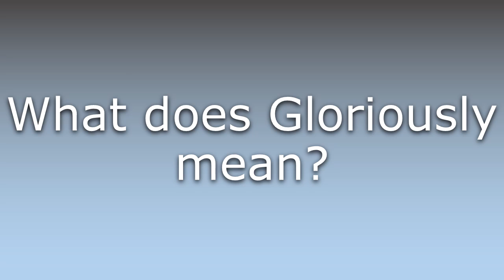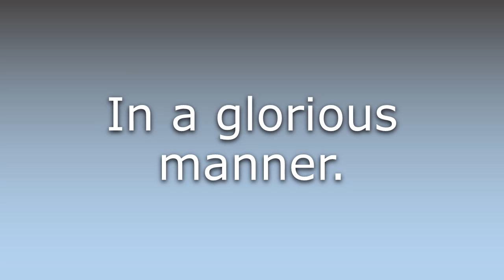What does Gloriously mean?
What does Gloriously mean in English? Learn the meaning of the word Gloriously! How to Pronounce Gloriously. Expand your vocabulary, learn words.